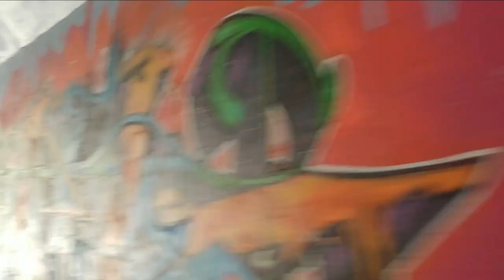Bike Toronto Ocean - Thanksgivings